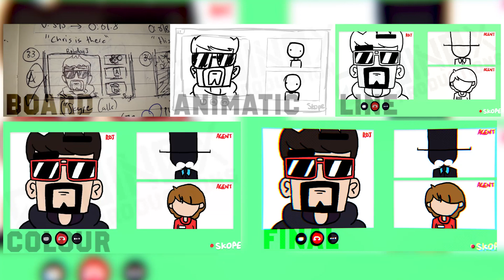"How The Hobbit Broke Gandalf" | Animation Progression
Hello. I'm the animator of the new video on Charlie's channel (penguinz0) and here's a fun little comparison of how the cartoon went from early to final stages.